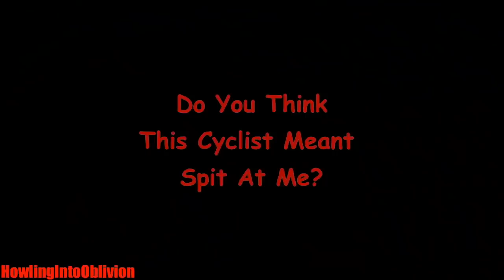UK CRAZY & ANGRY PEOPLE vs BIKERS 2019 - EXTREME ROAD RAGE UK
UK CRAZY & ANGRY PEOPLE vs BIKERS 2019 - UK ROAD RAGE UK #61

WARNING THE FOLLOWING COMPILATION CONTAINS A LOT OF ROAD RAGE SWEARING THAT MAY NOT BE SUITABLE FOR ALL VIEWERS

Join our mailing list for exclusive discounts, latest updates & regular giveaways!

*Massive thanks to all theses YouTubers for letting me use their great content! Check out the full videos and give them a sub!*
[00:00] ➡ badger4632
[00:49] ➡ Divvie Dave
[00:55] ➡ Rossie2Wheels
[01:04] ➡ Fuckhead Drivers
[01:16] ➡ Rossie2Wheels
[01:24] ➡ Stee Simons
[01:41] ➡ Rossie2Wheels
[01:48] ➡ MT Zyfxo
[02:01] ➡ ArnoldNotts
[02:12] ➡ Stee Simons
[02:18] ➡ vigilante Rider
[02:49] ➡ Stee Simons
[02:57] ➡ Stee Simons
[03:06] ➡ Rossie2Wheels
[03:25] ➡ Fuckhead Drivers
[03:35] ➡ Spanner 84
[04:02] ➡ ArnoldNotts
[04:11] ➡ Fuckhead Drivers
[04:29] ➡ vigilante Rider
[04:41] ➡ vigilante Rider
[05:03] ➡ vigilante Rider
[05:08] ➡ Martin Thfc Allen
[05:25] ➡ HowlingIntoOblivion
[05:30] ➡ HowlingIntoOblivion
[05:33] ➡ Moto Vlogger
[05:40] ➡ Bikers Quest
[05:53] ➡ Bikers Quest
[06:01] ➡ Hristo Kirev
[06:07] ➡ Biker Snaze
[06:14] ➡ Biker Snaze
[06:19] ➡ Hristo Kirev
[06:38] ➡ Hristo Kirev
[06:46] ➡ lysielec100
[07:46] ➡ lysielec100
[08:02] ➡ Hristo Kirev
[08:22] ➡ Jason Hunter
[08:40] ➡ BradRider
[08:47] ➡ BradRider
[08:54] ➡ BradRider
[09:02] ➡ BradRider
[09:08] ➡ BradRider
[09:16] ➡ lysielec100
[09:32] ➡ Fuckhead Drivers

*** WE DO NOT CONDONE ANY ACTIONS TAKEN IN THESES VIDEOS***
*** PLEASE USE THE FOLLOWING VIDEO AS AN EDUCATIONAL TOOL***